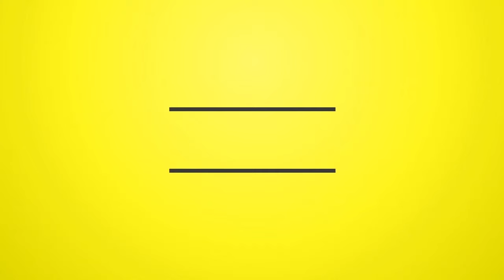DJ Barber - Old Crepp Riddim Mix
Features !